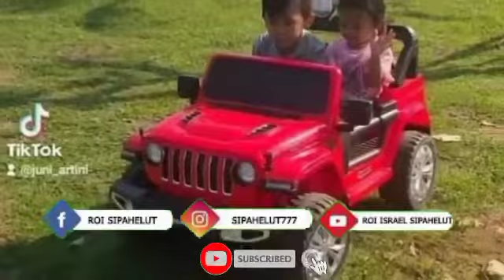AGROWISATA MUNDUK NANGKA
Beberapa Daya Tarik Wisata (DTW) yang dimiliki Kabupaten Jembrana perlahan mulai bangkit, meski penerapan protokol kesehatan (prokes) saat ini masih diberlakukan akibat Pandemi COVID-19. Sejumlah tempat wisata mulai menggeliat.
Salah satunya Agrowisata Munduk Nangka, di Desa Berangbang, Kecamatan Negara, Kabupaten Jembrana, Bali, kembali berbenah dengan berbagai renovasi. Bahkan rencananya akan dikembangkan wahana lainnya.

Salah satu wahana yang menjadi andalan tempat wisata ini, adventure ATV. Saat berkeliling di lintasan, pengunjung disuguhkan pemandangan persawahan terasering yang sangat asri.

Agrowisata Munduk Nangka ini dibuat oleh kelompok sadar wisata (Pokdarwis) Tangimeyeh. Terletak di areal persawahan di Banjar Tangimeyeh, Desa Berangbang. Tidak jauh dari kota Negara sekitar 7 kilometer, atau ditempuh selama 13 menit. Dari arah barat atau dari Pelabuhan Gilimanuk sekitar 36 kilometer atau sekitar 50 menit perjalanan.

Agrowisata Munduk Nangka ini memiliki tempat yang sangat cocok untuk bersantai bersama keluarga. Pemandangan hamparan persawahan terasering yang sangat alami dan asri memanjakan mata, hingga pada malam hari, suasana gemerlap lampu-lampu kota terlihat indah dari ketinggian.

Harga tiket masuk bagi pengunjung pun tergolong masih sangat terjangkau. Untuk dewasa Rp 10 ribu dan anak-anak Rp 5 ribu. Namun karena ada renovasi, untuk masuk ke wahana twin tower sementara masih digratiskan.

Pengelola Pokdarwis Tangimeyeh I Kadek Dwi Antara (34), saat ditemui detikBali, Minggu (24/07/2022) mengatakan, Agrowisata Munduk Nangka ini dibuat pada tahun 2018 lalu dan mulai dibuka untuk umum pada bulan September 2020.

"Memang kami garap sebelum pandemi, namun saat selesai pembuatan, COVID-19 mulai masuk Pulau Bali, di sana kami tetap memberanikan diri untuk buka. Hasil penjualan tiket kami hanya cukup untuk biaya operasional saja di awal," ungkapnya.

Antara juga menjelaskan, semenjak pandemi dan adanya pembatasan kegiatan, membuat Agrowisata Munduk Nangka ini hampir selama dua tahun tidak ada aktifitas pengunjung.

"Hampir dua tahun sudah tidak ada kegiatan di sini, kami tutup dan beberapa bangunan dan fasilitas rusak. Namun beberapa anggota pokdarwis tetap melakukan perawatan sembari menunggu pandemi mereda dengan harapan kembali dikunjungi," ungkapnya.

Agrowisata Munduk Nangka, di Desa Berangbang, Kecamatan Negara, Kabupaten Jembrana Bali, Minggu (24/7/2022) Foto: I Ketut Suardika
Selain pengunjung lokal Jembrana, lanjut Antara, semenjak dibuka wisatawan yang datang banyak dari luar Bali, bahkan ada wisatawan mancanegara. "Ini memang jadi kebanggaan warga Berangbang. Pemandangan hamparan sawah dengan terasering mirip lanskap di Jatiluwih, Tabanan. Wisatawan asing juga ada berkunjung dari Belanda, Jepang, dan lainnya," kata Antara.

Mengenai rencana ke depannya, Antara menjelaskan akan membuka kembali Agrowisata Munduk Nangka dengan cara bertahap. "Karena minim biaya, kami buka bertahap. Lahan juga bukan milik kita sendiri hanya sistem perjanjian dengan persentase. Nanti kita membuat kolam renang, tapi kita coba dulu buka promo dengan wisata Adventure ATV sampai September," ujarnya.

Untuk promo tarif Adventure ATV, kata Antara, dibanderol Rp 100 ribu. Pengunjung sudah mendapatkan gratis makan dan minum. "Dengan harga 100 ribu sudah dapat makan dan minum. Ada 3 menu pilihan, nasi goreng, ayam goreng, dan ayam bakar. Kita masih promosi," terangnya.

Bagi pengunjung juga disediakan fasilitas tempat camping ground. Selain menikmati pemandangan persawahan siang hari, saat malam hari juga tidak kalah menarik untuk dinikmati. Pengunjung akan disuguhkan dengan pemandangan suasana gemerlap lampu kota Negara.

"Kami juga nantinya akan mengembangkan spot wisata lain di sini, dan merehab segala bangunan dan fasilitas yang sudah mulai rusak akibat lama vakum," tukasnya.

Sementara Kelian Banjar Tangimeyeh I Made Widi Astika mengatakan, selain menyuguhkan tempat wisata Munduk Nangka tersebut, Pokdarwis Tangimeyeh akan menggelar berbagai event-event lokal seperti lomba layang-layang dan lomba karaoke.

"Kita juga akan terus melakukan upaya untuk memperkenalkan agrowisata Munduk Nangka ini agar dikenal oleh masyarakat luas," harapnya.